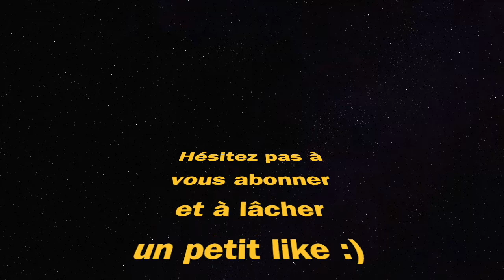CLASSE M13 SMG (Warzone Rebirth Island)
meilleure classe m13 smg call of duty Warzone rebirth island best class setup